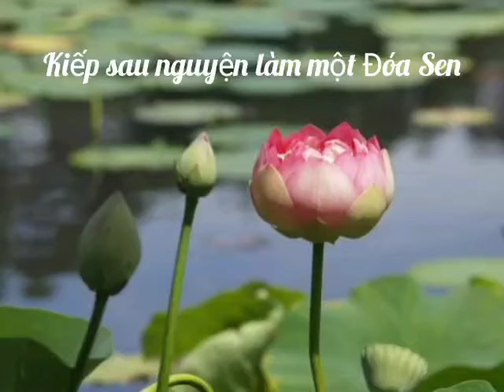Kiếp sau nguyện làm một đóa sen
Tặng sinh nhật Chị. happy birthday in Heaven 💜💜💜🌹🌹🌹
Mời mọi người thưởng thức Hoa Sen xứ Úc và Ca khúc mới tập để tưởng nhớ Chị